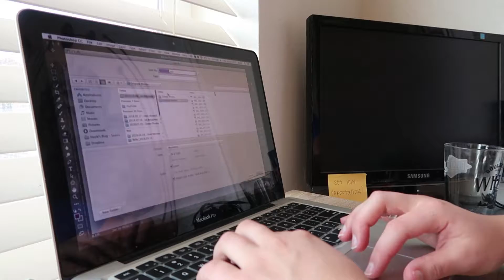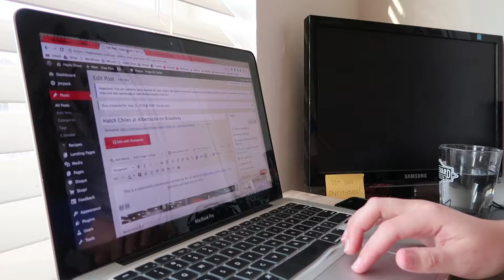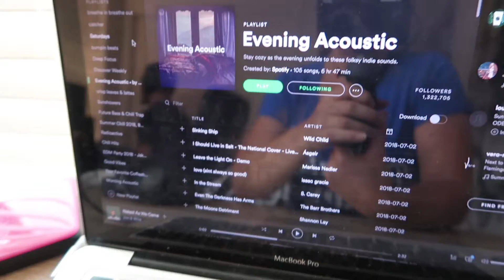IM ALSO A BLOGGER?! | DAILY HAYLE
In today's daily vlog I go on a blogging adventure at our local grocery store and my Boyfriend is appointed as my photographer.

▹ O T H E R  P L A C E S  T O  F O L L O W  M E :

▹ F I L M E D  &  E D I T E D :

‣ Filmed with Canon G7x Mii
‣ Edited with Adobe Premiere Pro